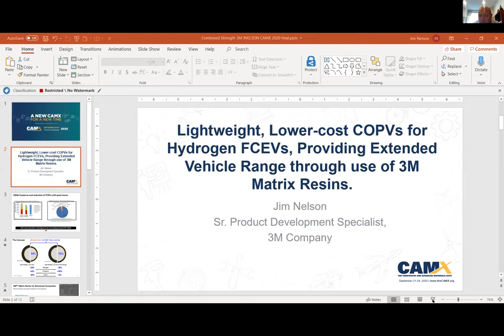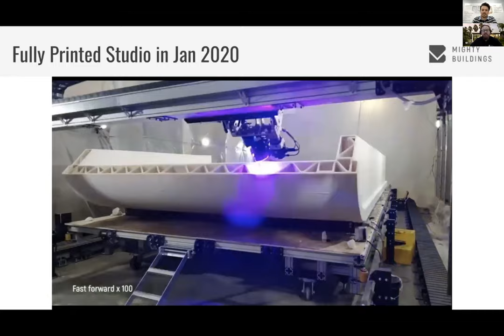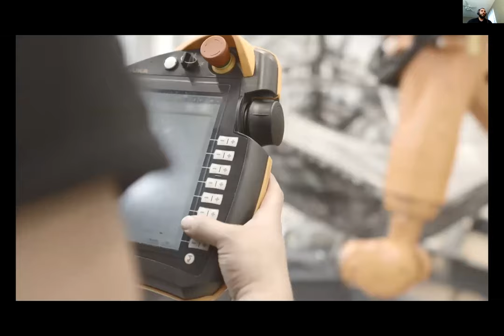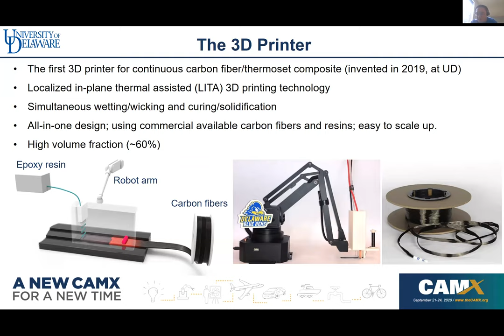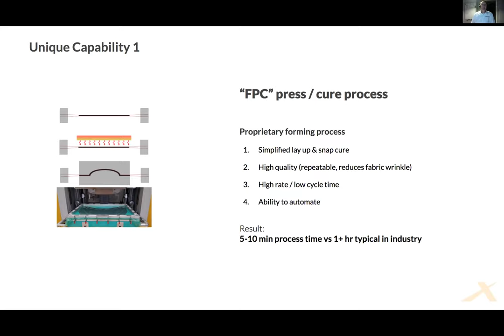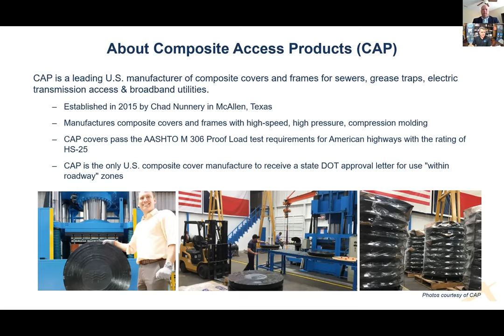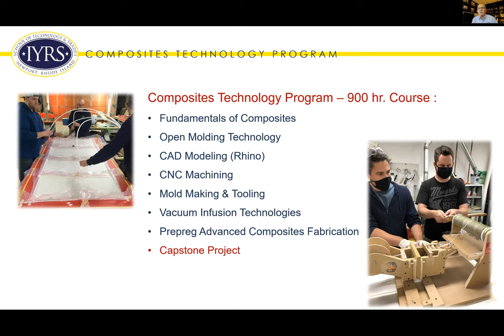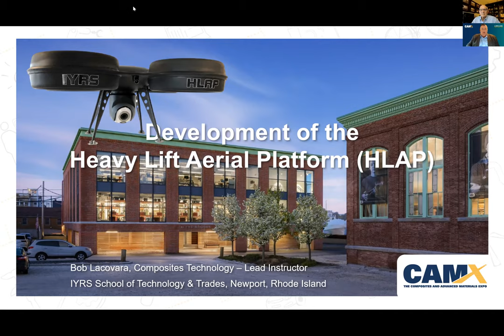CAMX Awards and ACE Awards Webinar - 2020 Edition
The flagship CAMX Award recognizes innovations that have the potential to significantly impact composites and advanced materials in the marketplace. The CAMX Award will be awarded to two game changing entries that reflect the depth and breadth of the CAMX theme: Combined Strength. Unsurpassed Innovation.

Awards for Composites Excellence (ACE), a prestigious composites industry competition, recognizes outstanding achievement and innovation in technology, manufacturing and product development. The American Composites Manufacturers Association (ACMA), host to the long-standing awards program, will present six awards in three categories at CAMX. Categories include: Design, Manufacturing, and Market Growth.